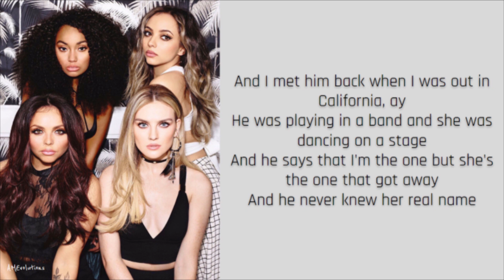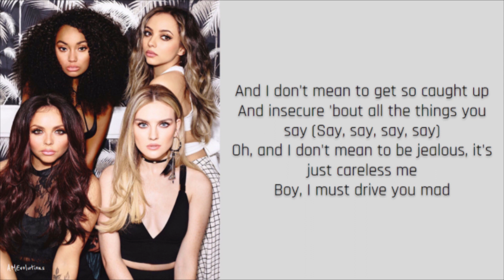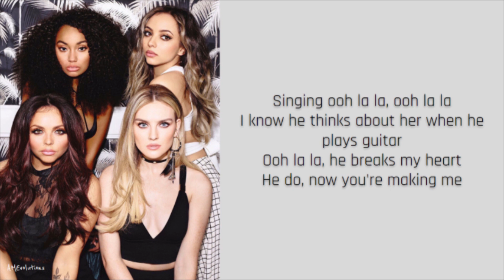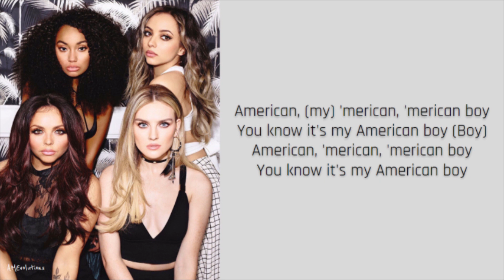American Boy - Little Mix (Lyrics)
Song: American Boy
Artist: Little Mix
Album: LM5